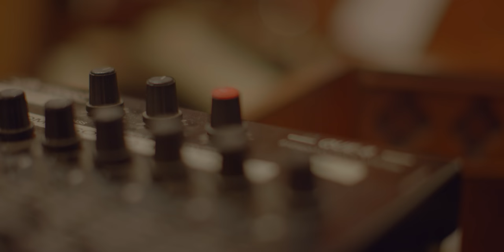Patricia Richey - When You Were Mine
When You Were Mine. Written and performed by Patricia Richey.